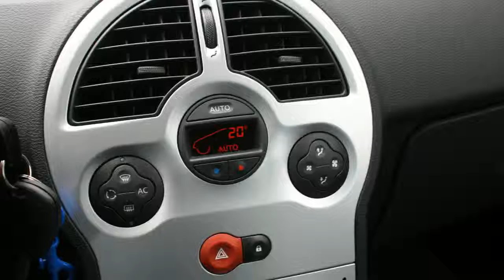Renault Grand Modus 1.2 TCE 100PK 1 JAAR GARANTIE DYNAMIQUE CLIMA TREKHAAK PDC LMV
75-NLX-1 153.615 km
  Prijs:     € 7.740
  Merk:     Renault
  Model:     Grand Modus
  Type:     1.2 TCE 100PK 1 JAAR GARANTIE DYNAMIQUE CLIMA TREKHAAK PDC LMV
  Bouwjaar:     2010
  Transmissie:     handgeschakeld
  Kleur:     Blauw metallic
  BTW/Marge:     btw
  Brandstof:     benzine
  Energielabel:

Accessoires
* 3e remlicht
* 100% dealer onderhouden
* ABS
* Achterbank neerklapbaar in delen
* Airbag bestuurder
* Airbag passagier
* Airbags
* Airco volautomatisch (ecc)
* Automatische Verlichting
* Bagage afdekhoes
* Bekerhouder
* Boordcomputer
* Climate control
* Cruise control
* Deelbare achterbank (ongelijke delen)
* EBD
* Getint glas
* Gordijnairbags
* Hoofdsteunen achter
* Isofix
* Lederen Stuur
* Lichtmetalen velgen 16 inch
* Lichtmetalen wielen
* Metallic lak
* Middenarmsteun voor
* Mistlampen voor
* MP3
* Multie functioneel Stuurwiel
* Pack City
* Pack Comfort
* Pack Look
* Parkeersensoren
* Parkeersensoren achter
* Rokersvrij uitvoering
* Ruitenwisser achter
* Side-airbags voor
* Speed Limiter
* Stabiliteitsregeling
* Startonderbreking
* Stuurbekrachtiging
* Stuur in hoogte verstelbaar
* Toerenteller
* Traction Control
* Verlichting adaptief
* Verwarmbare buitenspiegels
* Zij-airbags voor

Sterke zuinige 1.2 TCE Motor met 100Pk , Deze auto is 100% Renault dealer onderhouden en verkeerd in bijna nieuwstaat , Hoge instap ! Luxe sportieve Dynamique uitvoering , Automatisch geregelde airco , cruise control , parkeersensoren , trekhaak , Lichtmetalen sportvelgen , Radio/cd/mp3 met stuurbediening etc. 30 foto's op onze website.

Aanbieder
TOP autos
Zesweg 150
6604BP WIJCHEN